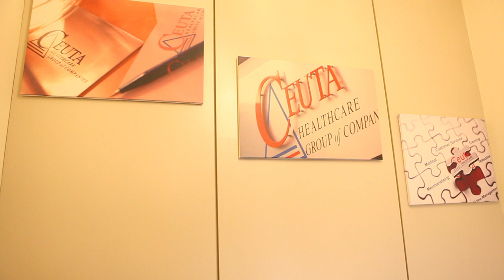Ceuta Health Care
Interview with Annette D'abreo, Managing Director - Cueta Health Care